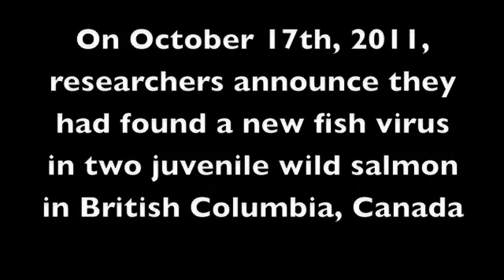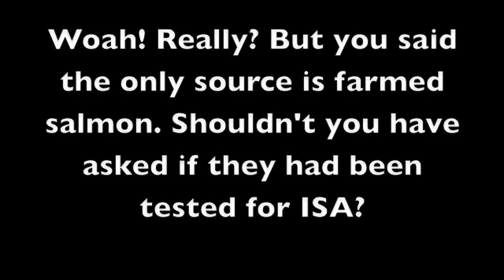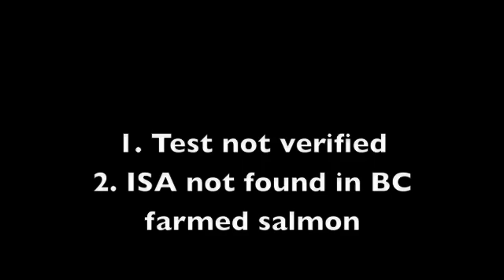The Facts about ISA Virus found in British Columbia salmon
Biologist Clare Backman corrects statistician Rick Routledge about the ISA virus, correct OIE procedures and BC farmed salmon disease testing.

Audio taken from The World Today @ CKNW News 980.

ISA testing results of over 4700 BC farm-raised salmon from 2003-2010 can be found